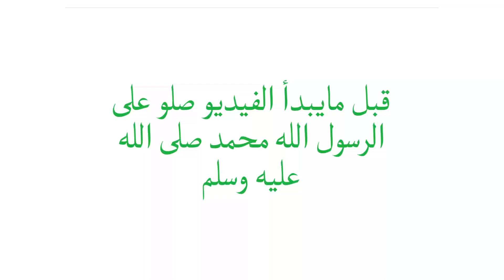BOUQUET BUNGA BUNGA CANTIK YANG PASTI KAMU SUKA